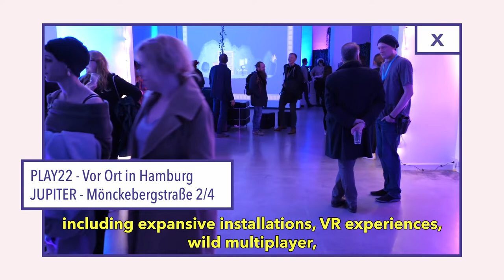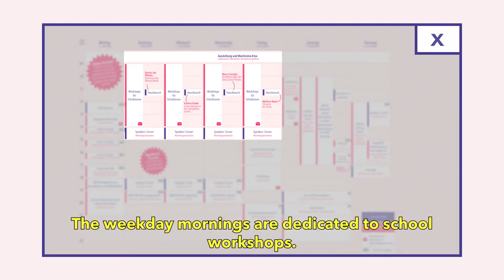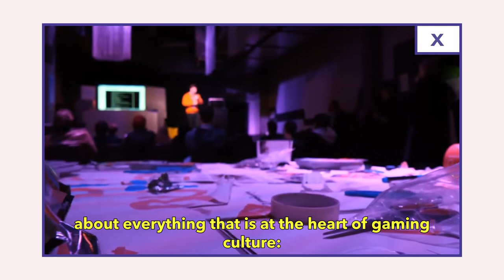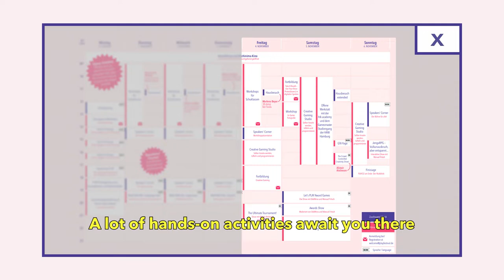Programm Trailer - Inside PLAY22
Vera Marie Rodewald (Künstlerische Leitung) und Matthias Löwe (Kurator) erzählen Euch was es bei PLAY22 dieses Jahr zu sehen, spielen und mitmachen gibt.

Das PLAY – CREATIVE GAMING FESTIVAL lädt vom 31. Oktober bis 6. November 2022 alle Fans der Spielkultur und der interaktiven Künste ein, die kreativen Potentiale von digitalen Spielen online und hybrid vor Ort zu entdecken! In Workshops, Ausstellungen, Shows, den CREATIVE GAMING AWARDS und bunten Community-Formaten steht eine ganze Woche lang das Tüfteln, Diskutieren, Programmieren, Entdecken und natürlich das Spielen auf dem Programm.

Einatmen. Ausatmen. Dieses Mal dreht sich alles um das Motto TAKE A BREATH. Dabei stehen Spiele und Spielformen im Fokus, die uns innehalten lassen. Was brauchen wir für ein zufriedenes, entspanntes und glückliches Leben? Wie lässt sich alltäglichem Druck und Stress begegnen, wie wirken sich Arbeits- und Lebensbedingungen auf die Geschichten und Welten digitaler Spiele aus? PLAY bietet seinen Festivalbesucher*innen eine Reihe an experimentierfreudigen und spielerischen Formaten, mit denen sie die unterschiedlichen Schwerpunkte des Themas interaktiv erleben und ergründen können.

Vera Marie Rodewald (Artistic Director) and Matthias Löwe (Curator) tell you what there is to see, play and participate in at PLAY22 this year.

The PLAY - CREATIVE GAMING FESTIVAL invites all enthusiasts for gameculture and interactive arts from October 31 - November 6, 2022, to explore the creative potentials of games in a hybrid form online and onsite in Hamburg. Workshops, exhibitions, shows, the CREATIVE GAMING AWARDS and playful community formats offer a week of participation, discussion, programming, exploration, and, of course, gaming.

Breathe in. Exhale. This time the whole festival revolves around the theme TAKE A BREATH, focusing on games and forms of play that make us stop, stand still and reflect. What leads us to these moments and helps us to find what we need for a satisfied, relaxed and happy life, to set goals and to focus? Together, we consider how everyday pressures can be faced and how working and living conditions have an impact on the topics, messages and environments of interactive media and art.